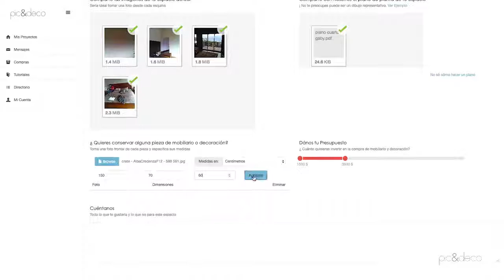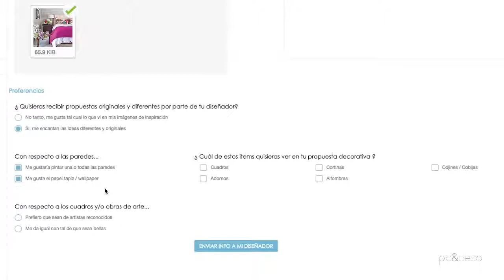Paso 2 - Háblanos de tu espacio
Comparte con tu diseñador la información básica del espacio de tu casa que quieres decorar junto a tus gustos personales e inspiración.